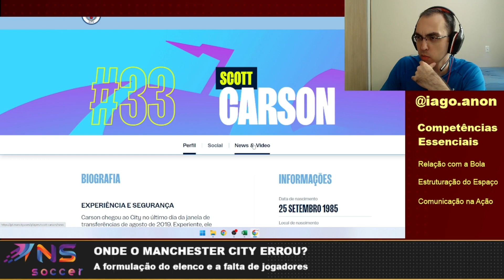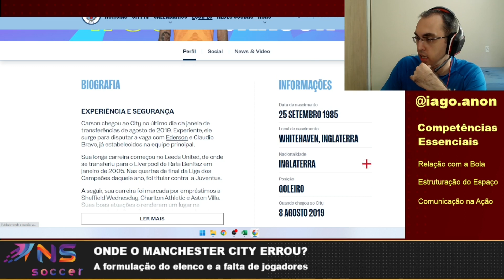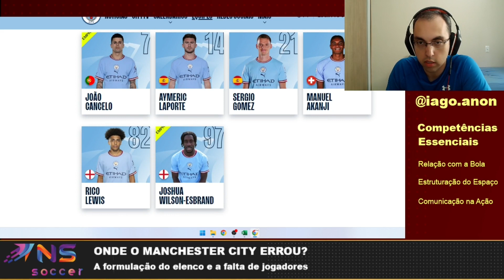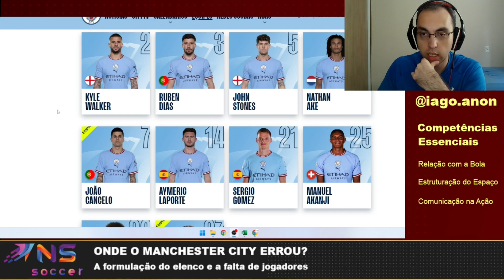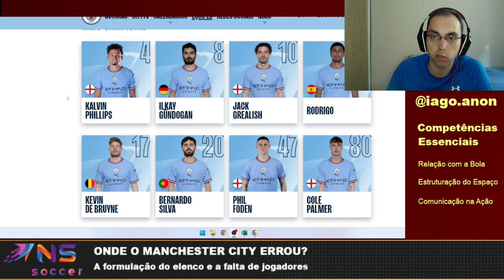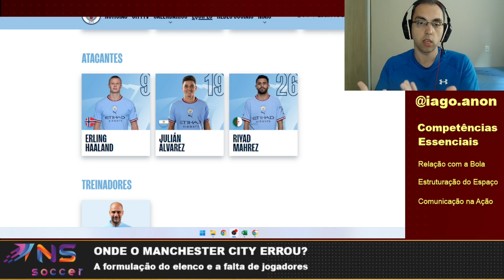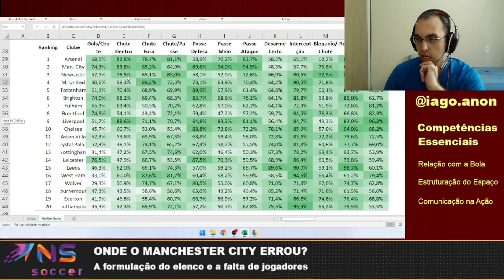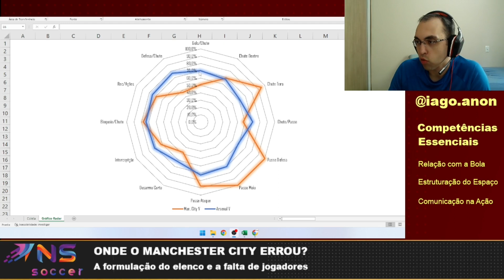O MANCHESTER CITY TEM SALVAÇÃO? | NS ANÁLISE